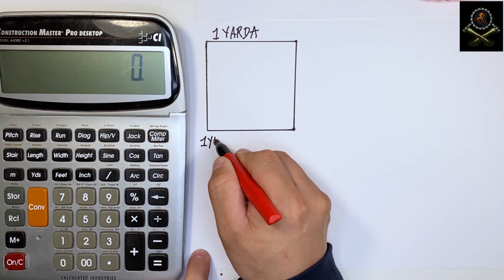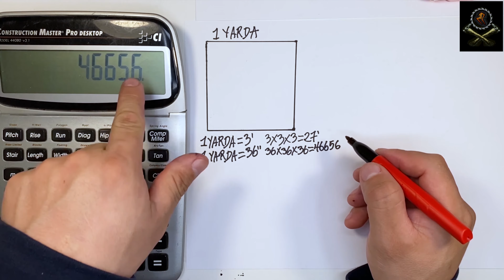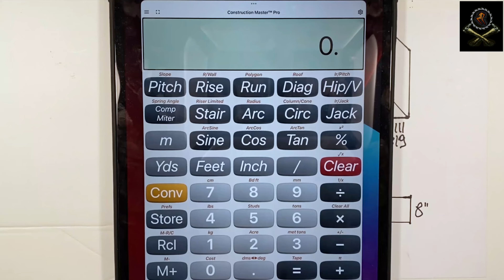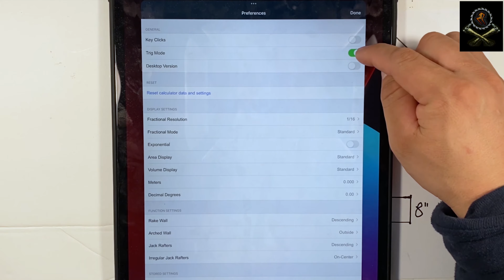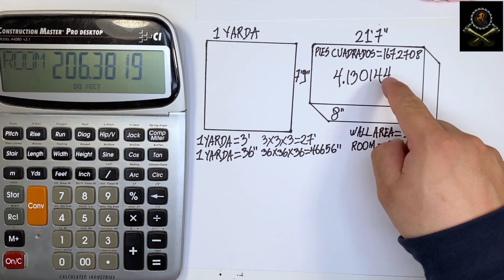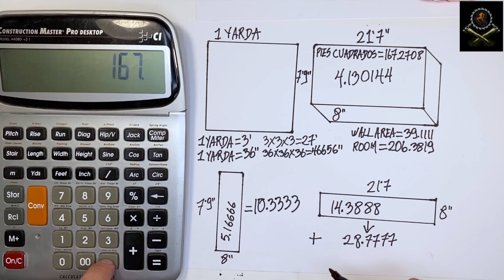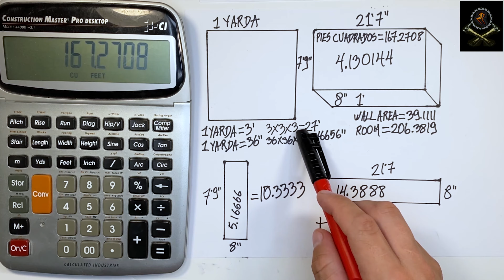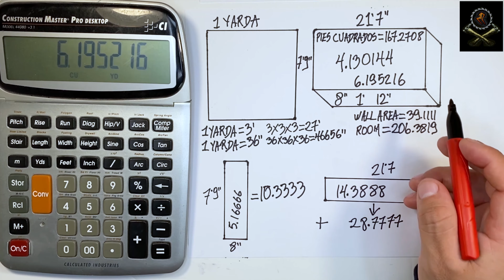5 Formas de Calcular Concreto Parte 1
Usando la construction master y una calculadora normal se puede medir la cantidad de concreto que se puede necesitar para un proyecto en construccion